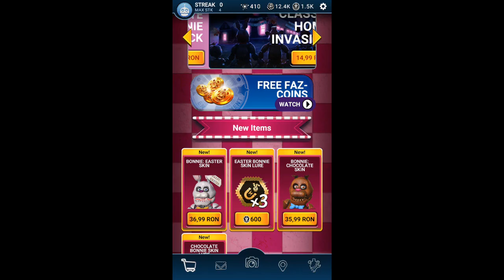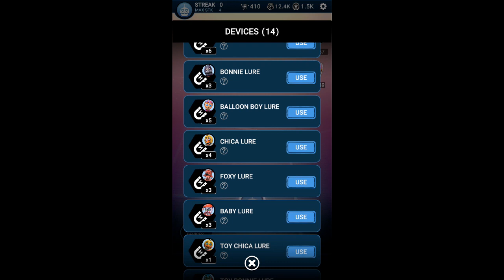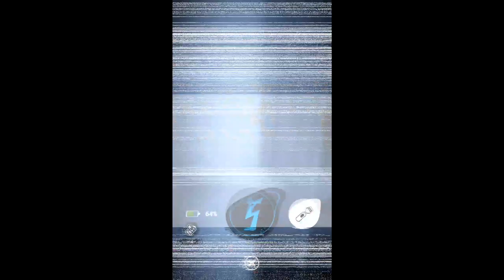NEW Easter Bonnie - Fnaf AR Special Delivery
Please note that FNAF AR: Special Delivery is free to download and play, but offers some game items for purchase with real money. If you don’t want to use this feature, please disable in-app purchases.

Five Nights at Freddy’s AR: Special Delivery is the next terrifying installment in the FNAF franchise. Players will confront malfunctioning animatronics in their real world and attempt to survive these horrors come to life. Due to unfortunate circumstances, the visiting animatronics malfunction and attack subscribers instead of entertaining them.